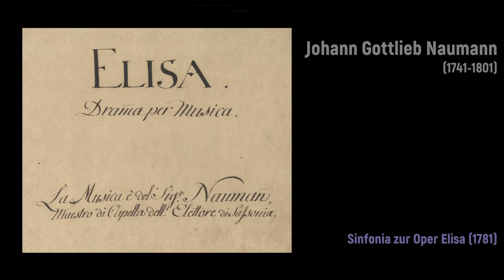Johann Gottlieb Naumann (1741-1801) - Sinfonia zur Oper Elisa (1781)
Composer: Johann Gottlieb Naumann (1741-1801)
Work: Sinfonia zur Oper Elisa (1781)
Performers: Sibelius + instruments samples (edited by Pau NG)

Sinfonia zur Oper Elisa (1781)
1. Allegro 0:00
2. Andante 4:40
3. Allegro 7:09

Painting: Carl Ludwig Hackert (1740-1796) - The Fountain Egeria near Rome (1776)

Johann Gottlieb Naumann
(Blasewitz, 17 April 1741 - Dresden, 23 October 1801)

German composer and violinist. His earliest education was at a local town school, but he was soon sent to Dresden to the Kreuzschule, where his teacher was Gottfried August Homilius. In 1757 he undertook a study tour to Italy, where he received instruction from Giuseppe Tartini. Here his opera Il Tesoro insidiato received such acclaim that he began to receive attention as Johann Adolph Hasse’s successor as “Il caro sassone.” Hasse recommended him as his successor in Dresden in 1764, and his work soon began to achieve considerable success throughout central Europe. In 1777 he was commissioned by Swedish king Gustav III to write an opera, Amphion, that led to other commissions from the north, including Cora och Alonzo with which the new Royal Opera in Stockholm was inaugurated in 1782. Although his last Swedish work, the nationalist Gustaf Wasa, was ready for performance in 1786, he was lured to Denmark to write works for the Danish Opera; in 1792 he married the daughter of a Danish admiral. In 1789 he was active in Berlin, and by the time of his death he was probably one of the most respected and popular composers in Europe. His music incorporates a mixture of the various late 18th-century styles and forms, always well constructed and dramatically intense. His Vater unser was considered the epitome of German sacred music of the time, while his cantatas were more in the Italian style with fluid melodies and progressive harmony. He had an interest in the glass harmonica, writing a substantial amount of music for this instrument. His works include 21 Masses, 15 Kyries, 13 oratorios, 20 offertories, 19 Marian antiphons, at least three Te Deums, nine vespers, eight Psalm cantatas, over 130 songs, two concertos for keyboard, 25 operas (in Italian, Swedish, and Danish), 16 symphonies, 12 sonatas for glass harmonica, 15 chamber works, and a host of smaller compositions for the voice and chamber ensembles. Naumann can be considered one of the most significant composers of the last half of the 18th century.